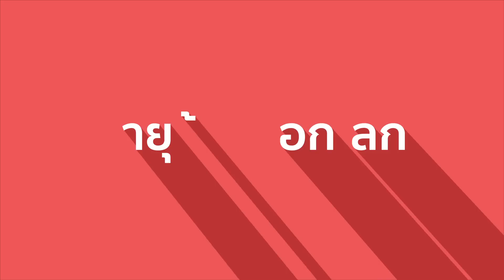พายุร้ายนอกโลก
พายุคือปรากฏการณ์ธรรมชาติชนิดหนึ่ง ที่เกิดขึ้นได้ทั่วทุกมุมโลก โดยมีความรุนแรงแตกต่างกันไปตามสภาพภูมิประเทศและภูมิอากาศ แต่ก็เป็นสิ่งที่เกิดขึ้นได้บนดาวดวงอื่น ๆ ในระบบสุริยะเช่นเดียวกัน พายุที่โหมกระหน่ำอยู่บนดาวดวงอื่น จะมีลักษณะและความรุนแรงเช่นใด เชิญหาคำตอบได้ใน...พายุร้ายนอกโลก

00:00 พายุร้ายนอกโลก
00:31 1.พายุขนาดยักษ์บนดาวพฤหัสบดี
02:18 2.พายุหมุนบนดาวเสาร์
04:05 3.จุดมืดขนาดใหญ่บนดาวเนปจูน
05:06 4.พายุหมุนแบบคู่ที่ดาวศุกร์
06:56 5.พายุไซโคลนบนดาวอังคาร
08:02 6.พายุสุริยะ